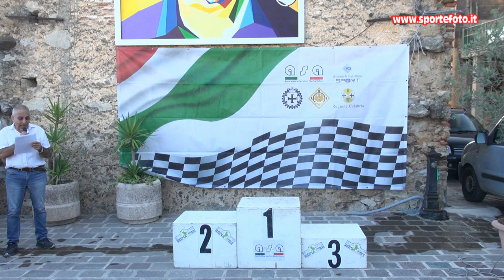Domenico Marchio - 2` Slalom di Cellara (CS) 21-07-24